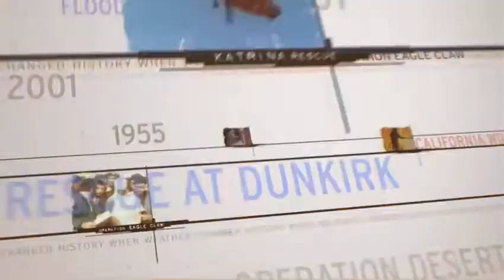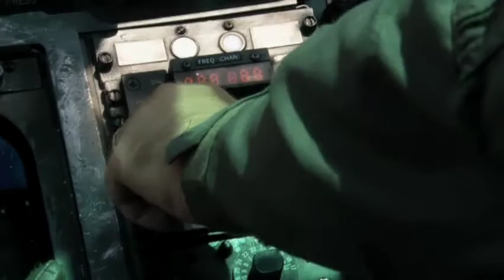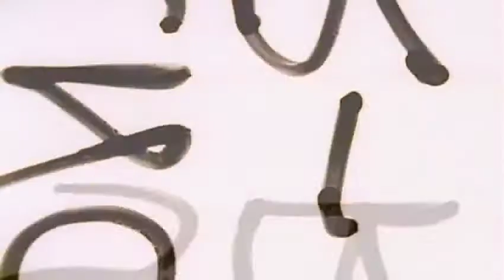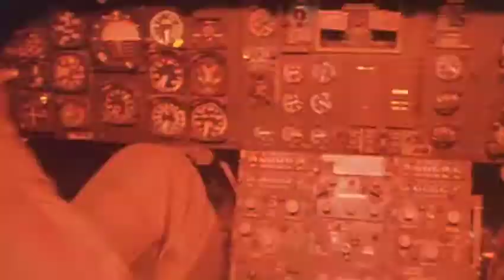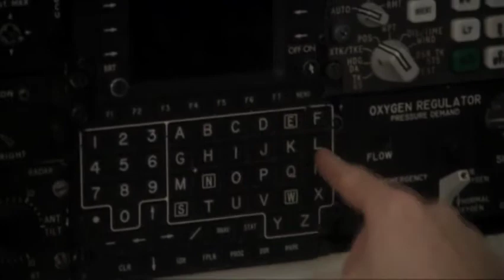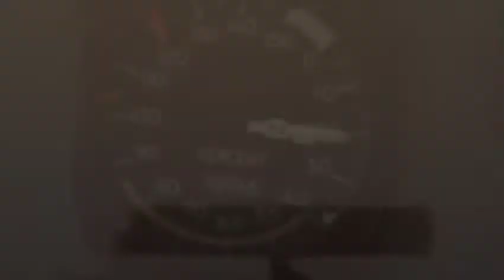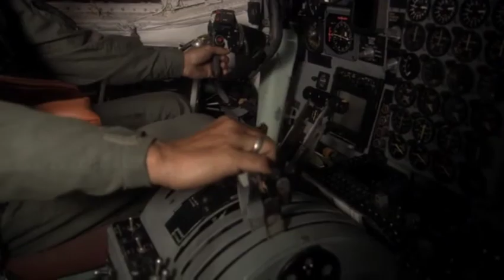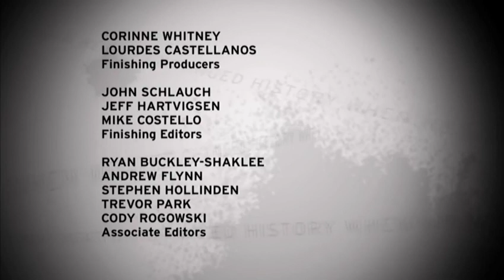When Weather Changed History - Operation Eagle Claw